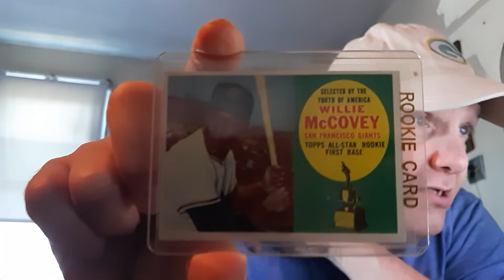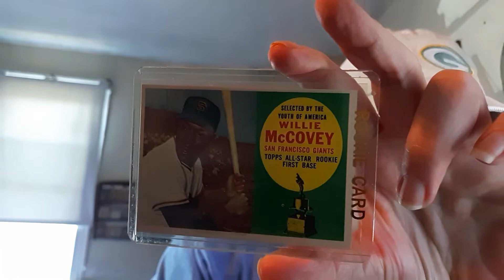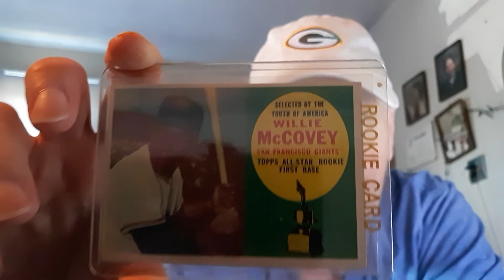1960 TOPPS WILLIE McCOVEY ROOKIE CARD